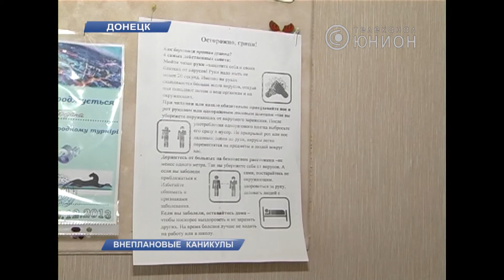Внеплановые каникулы. © ТК Юнион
Из-за непогоды и вируса закрывают  школы. Полностью прекратили учебный процесс в шести районах Донецкой области. Также закрыты несколько групп в одном из детских садов Новоазовского района. Подробности в материале Игоря Тарасевича.